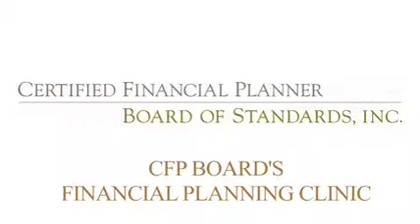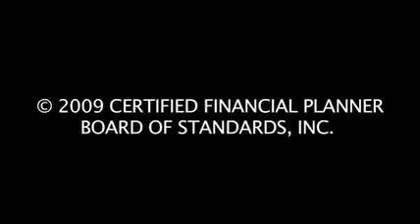CFP Board's Financial Planning Clinic Detroit, 2009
On September 19, 2009, CFP Board's Financial Planning Clinic program came to Detroit, giving hundreds of Detroiters a free opportunity to meet one-on-one with CFP® professionals and receive advice on retirement and investment planning, debt management, tax planning, insurance and employee benefits, among other topics.